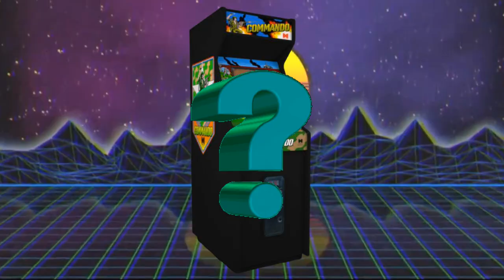The History of Commando – arcade/console documentary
The history of the revolutionary run and gun game